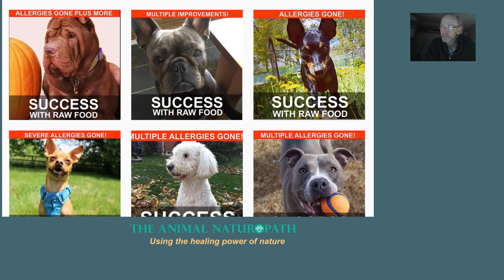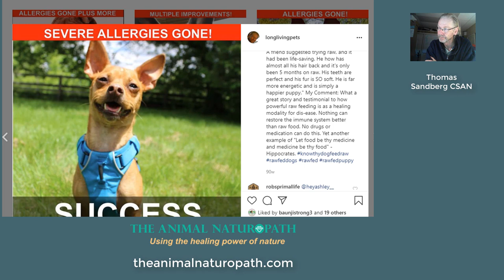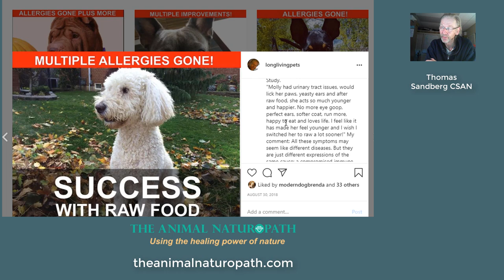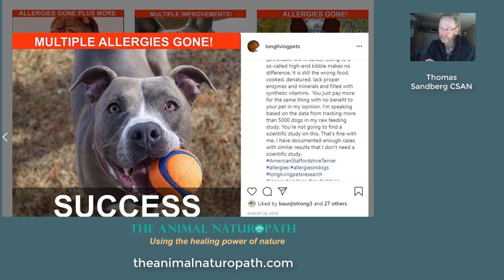Amazing Successes with Feeding Dogs and Cats a Raw Food Diet Part 1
This is the first video in a new series "Success with Raw Feeding"  by animal naturopath Thomas Sandberg CSAN

Here Thomas share stories about pets with health issues that were switched to a  raw food diet and the results. These pets are participants in the Long Living Pets Raw Feeding Study (see below).

In this video, you will see:
✔️ Titan a Chihuahua/min pin overcome extremely bad allergies (great story!)
✔️ Molly a 14-year-old Golden Doodle recover from multiple allergies after switching to raw 12 years old! It's never too late to switch!
✔️ Symbol a 6-year-old American Staffordshire Terrier recover from many allergies.

"I'm sharing these since there are many that question this diet and some claim it can hurt even kill your pet." That could not be farther from the truth. I hope by posting enough of these you see how we can help pets that are challenged by health issues recover and thrive.

Thomas Sandberg CSAN is an animal naturopath and he is also the founder of Long Living Pets Raw Feeding Study (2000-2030), a 30-year observational study into raw fed dogs and cats. More than 6000 pets are participating.
If you feed raw and want to participate in this study, please go and select [Register Your Pet] from the menu. There is no cost to participate. Any breed at any age is welcome.

LOOKING TO SWITCH YOUR PET TO RAW?
If you are looking to switch your dog to a raw food diet I wrote a book for you
Many wrongly believe feeding a dog or cat a raw food diet is difficult and risky. It is not complicated and my book will remove that fear of hurting your pet. It is almost impossible to go wrong if you follow a few simple steps. The biggest fear is not being able to balance the diet with proper nutrients. That is because we have been thought to look at balance the wrong way, the book will remove that fear by making you understand what a true balance is and how you achieve it.  Again that is easy.